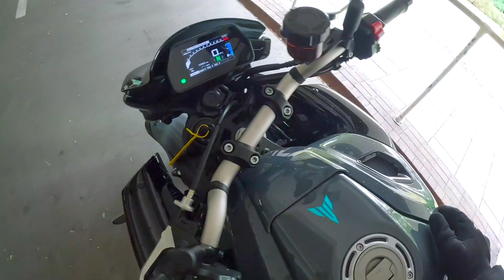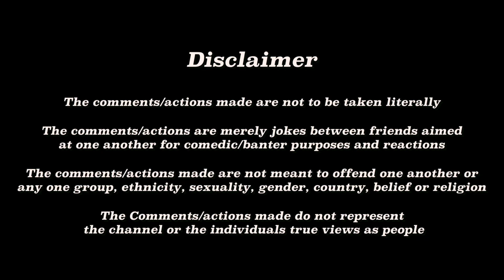Yamaha MT-10 REVS CRAZY LOUD in LONDON CAR PARK💥💨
Yamaha MT-10 SUPER REVS in LONDON CAR PARK💥💨

This channel recommends you follow all laws specific to your country and is not liable for actions or speech carried out by individuals.

Do not try to recreate or carry out anything that is seen in these videos regardless of things being said seriously or in jest.